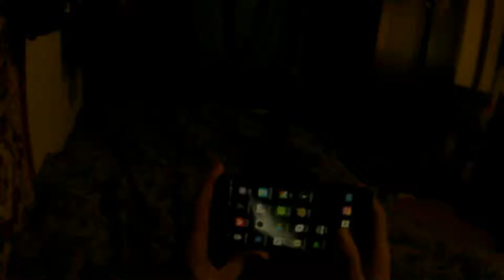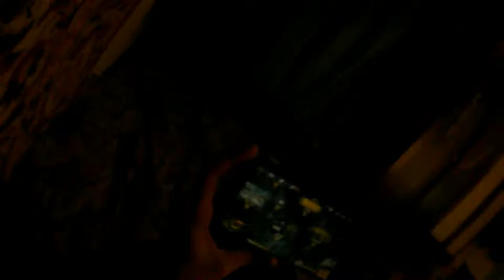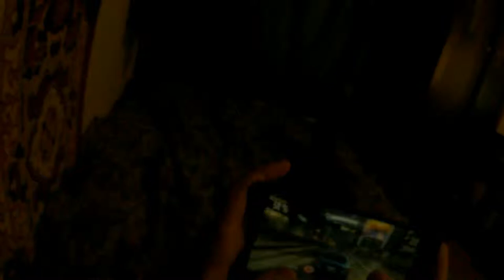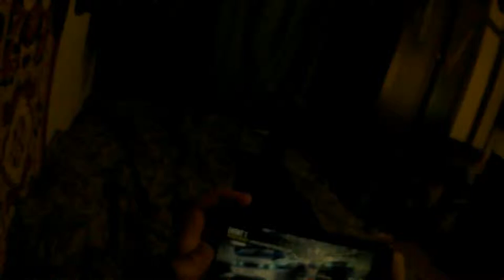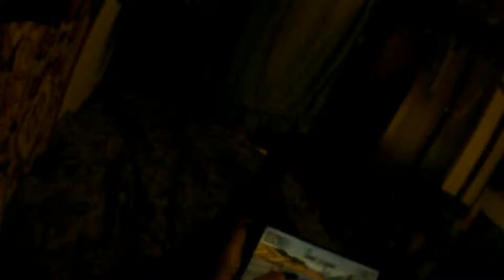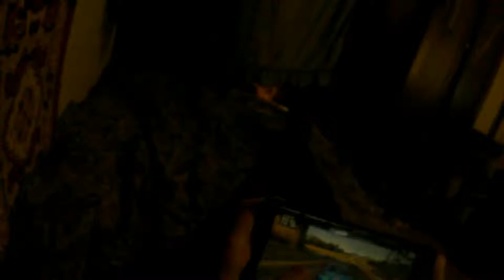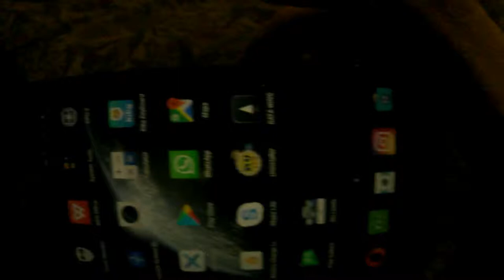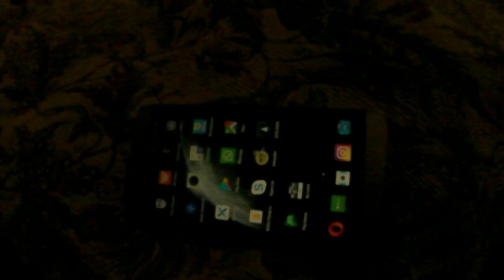Playing with Leeco x522